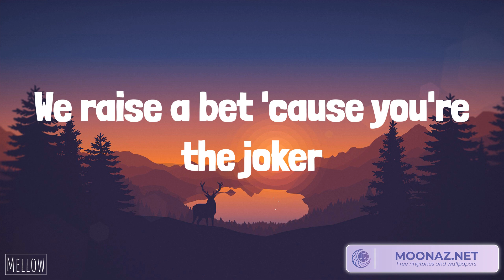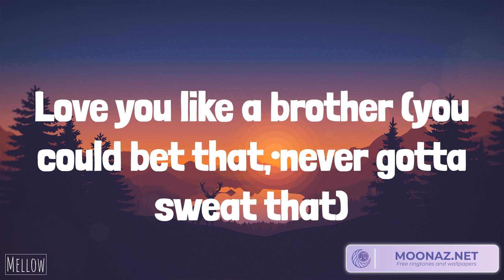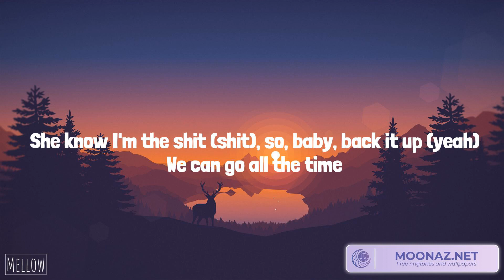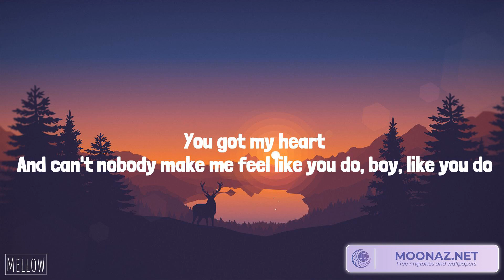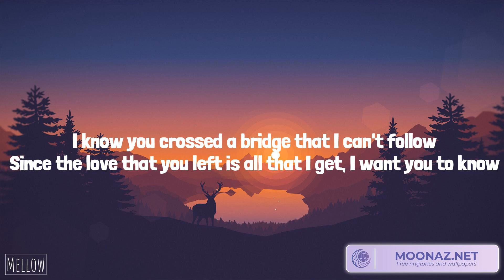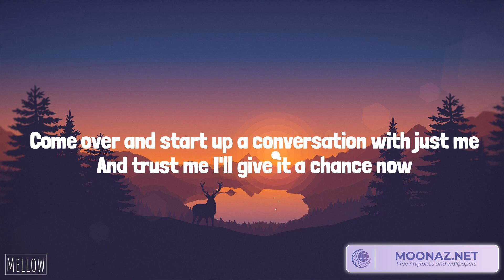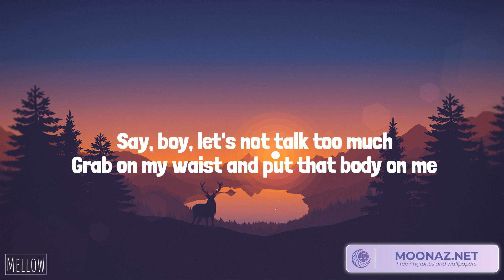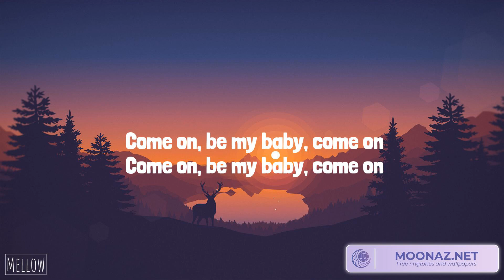Miguel - Sure Thing (Lyrics) Justine Skye, Tyga - Collide | Justin Bieber, Ed Sheeran